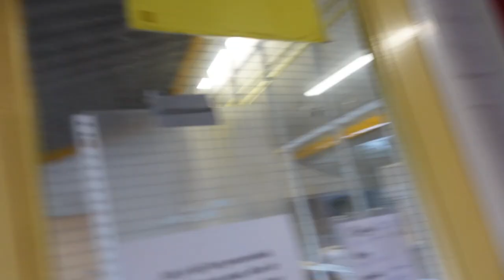EEN NIEUW HUISDIER NEMEN?: EEN DAG MET STICHTING DIERENTEHUIS ZEIST - FLORINESCHOENMAKER VLOG #27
Hell yeah, weer een nieuwe ‘’een dag met’’ vlog, deze keer met stichting dierentehuis Zeist.

Elke vrijdag om 16:00 is er een nieuwe ‘’een dag met’’ vlog.

Als je een idee hebt met wie of wat ik de volgende keer moet meelopen laat dat dan vooral weten in de reacties hieronder of stuur een berichtje via Instagram.
Vond je deze video leuk vergeet dan niet een blauw duimpje omhoog te doen en klik vooral op de afspeellijsten hieronder voor andere ‘’een dag met’’ vlogs.

X
Florine